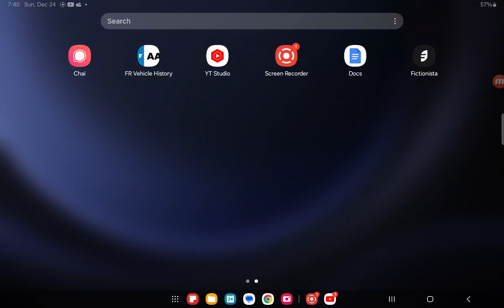DOWN OR UNDER | Hill Climb Racing 2 Ep. 289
Open the doors to a scary world.